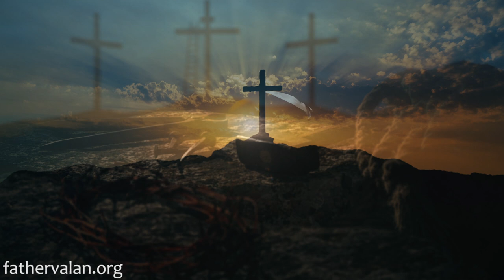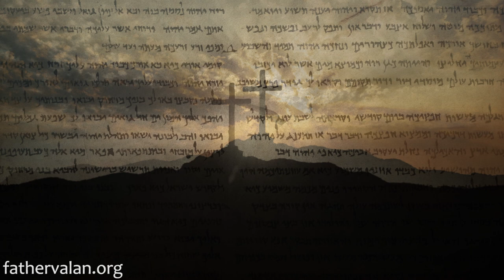Homily - Thirty First Sunday of Ordinary Time (Year B)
As long as we remember God, we can rest assured that no matter what is going on with us, He is right there with us for God never forgets us.